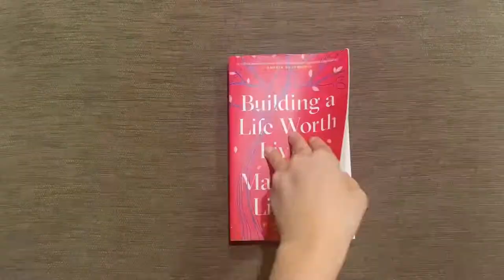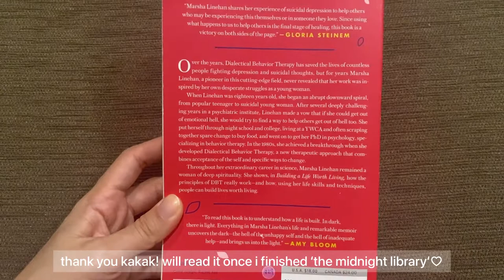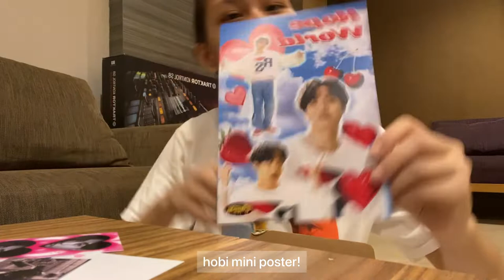VLOG | bouncing back up after feeling down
This week’s vlog! I'm still getting used to it, but slowly getting the hang of it! There’s a lot of BTS related things going on this week lol I watched the Permission to Dance On Stage streams too, but I was outside so I had to watch using my phone… Which is why there are no footage of me watching the streams haha but!!! I hope you enjoyed watching it! Let me know if you have any feedbacks and such :)

Talk to me through my social medias!